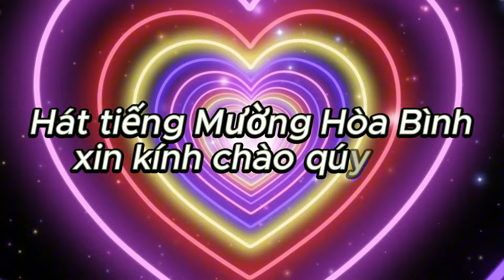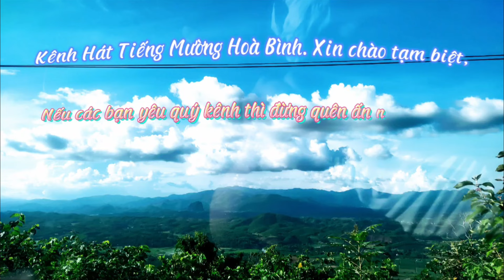HÁT MƯỜNG Ở NHÀ NGHỆ NHÂN BÙI BIN